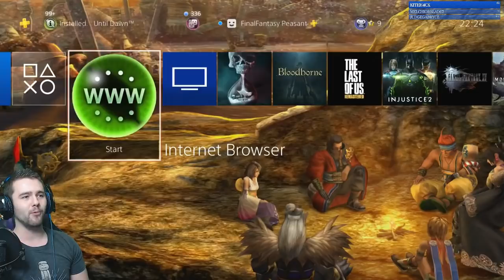Final Fantasy Peasant Plays Bloodborne | (PS4 Playthrough) - FIRST TIME!!... a game took my soul.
Final Fantasy Peasant Plays Bloodborne | (PS4 gameplay)